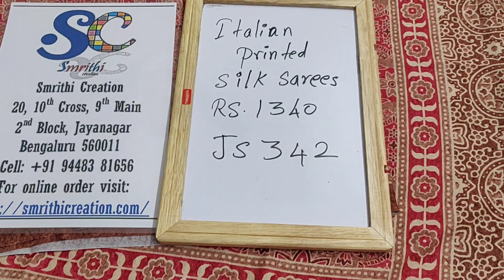Italian Printed Silk Rs 1340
Login to my website to purchase